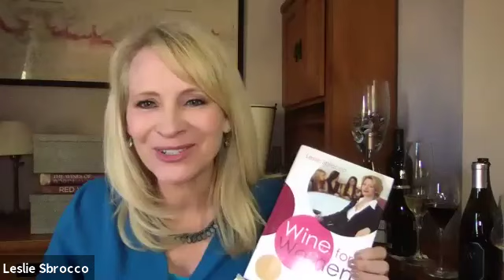JCB LIVE Happy Hour: Expect the Unexpected with Leslie Sbrocco!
Join one of the country's liveliest wine personalities as we step off the beaten track with uncommon reds.

🍷Wattle Creek Sparkling Zinfandel
🍷Wattle Creek Grenache

“An award-­winning author, speaker, consultant, and television host, Leslie Sbrocco is known for her entertaining approach to wine and food, as well as inspiring others to live a life of passion. Voted as one of the Top 100 most influential people in the American wine business, Sbrocco’s engaging personality, humor, and ability to connect with the audience – whether on screen or on stage – are her trademarks.”